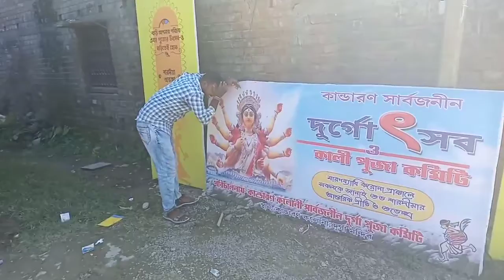Maa Durga k Khub miss kor6e | funny clip 😂